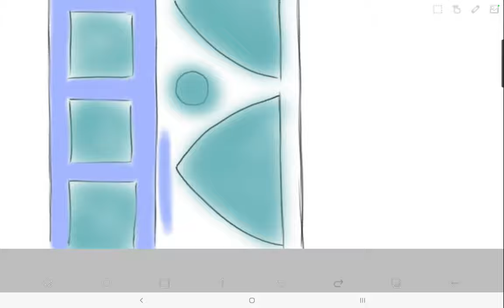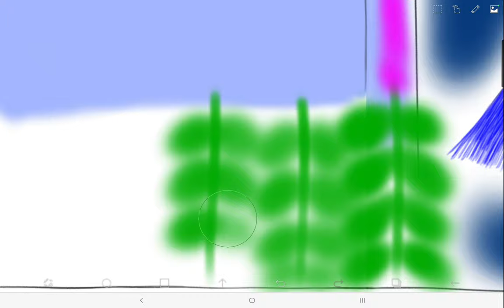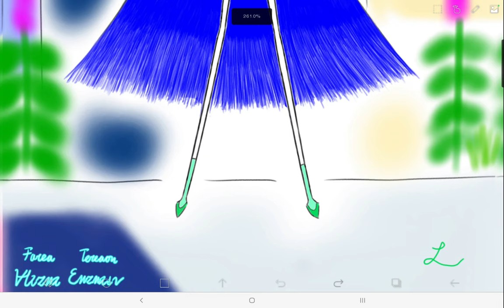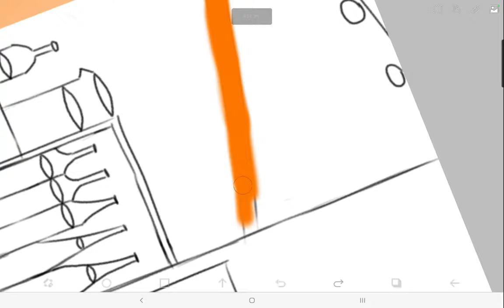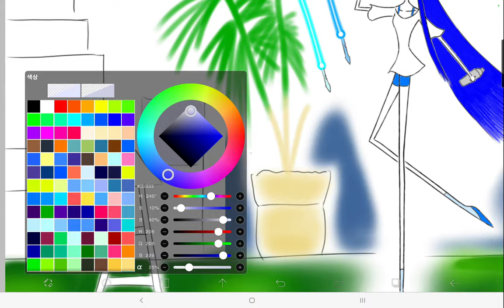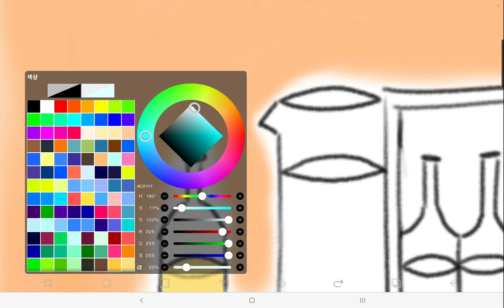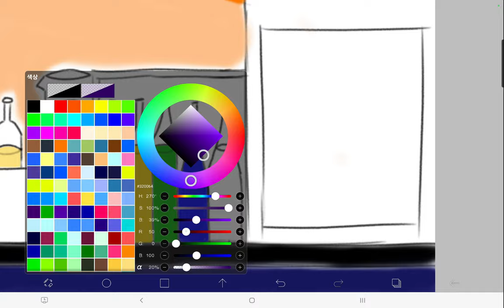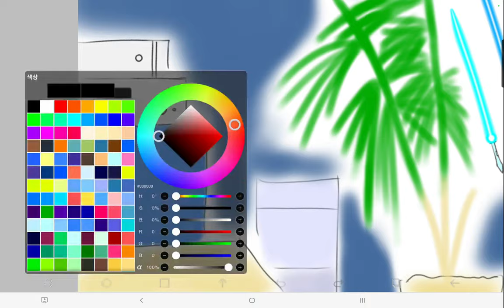Time Lapse #35 : Early Night Scenes 🌃🌙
There are no alcoholic-cocktails in the cocktail-bars of the cities in that world.

Midnight Cafe by Kanpyo